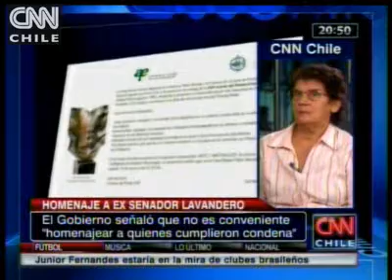María Durán: "No se le debe hacer un homenaje al señor Lavandero"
Entrevista a la escritora del libro "Testigo de Contexto", en donde narra la historia de los abusos que sufrió por parte del ex senador.